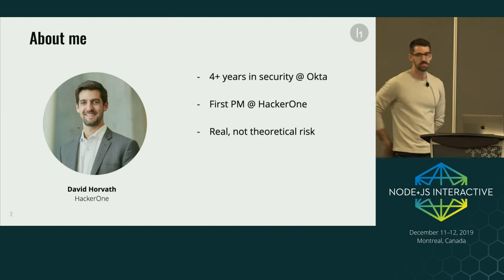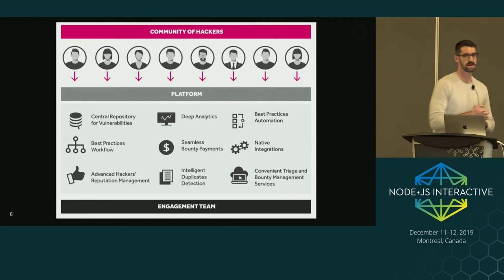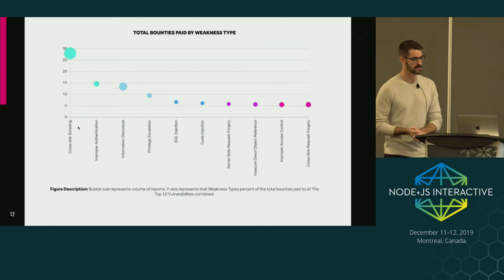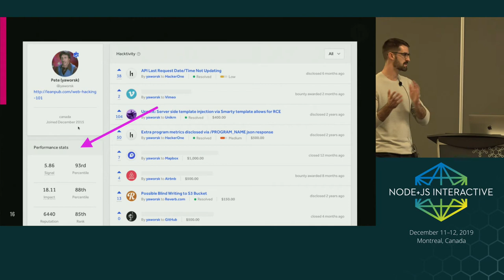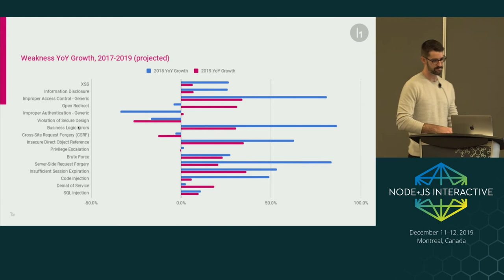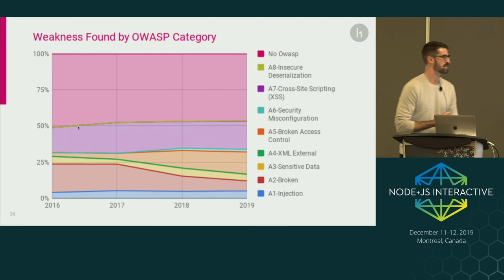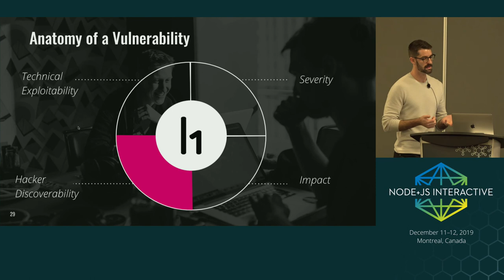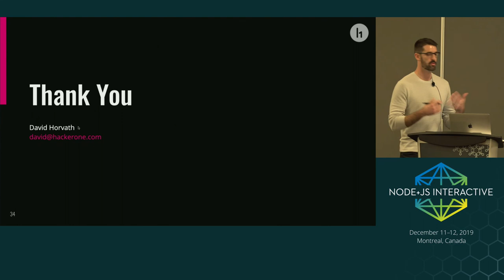Hacker-Powered Data: Why the Most Common Vulnerabilities Aren’t What You Think They Are - David Horv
Hacker-Powered Data: Why the Most Common Vulnerabilities Aren’t What You Think They Are - David Horvath, HackerOne
Speakers: David Horvath
Vulnerabilities are a fact of life. Regardless of how skilled a developer is or how mature an organizations' security posture, vulnerabilities will occur. In this session, HackerOne will present data on the most common critical vulnerabilities based on data from over 1,400 bug bounty and vulnerability disclosure programs. Attendees will discover common weaknesses that they won’t find on the OWASP top ten — such as Violation of Secure Design Principles, Information Disclosure, Denial of Service, Cryptographic Issues and more — and how attackers could exploit these prevalent vulnerabilities. Whether you run an active security program or if your security@ email address is routed to /dev/null, this session topic will arm attendees with insights into the most common security weaknesses to better defend against them — both in development ecosystems and post-launch.